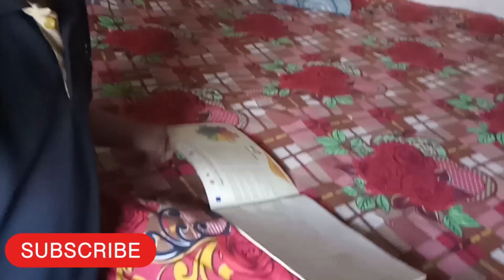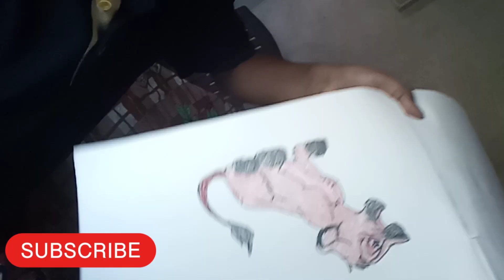golu Thalassemia major vlogs please support🙏🙏